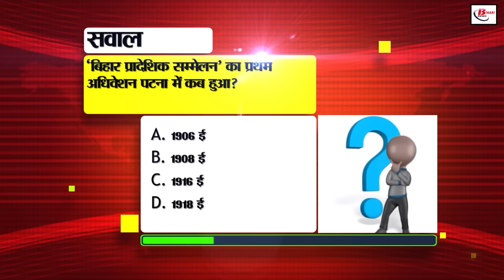Bihar News Today Live 3rd September 2024.Land survey Bihar,BPSC 70th Exam notification,Patna HC.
Bihar News Today Live of 3rd September  2024.Land survey in Bihar, BPSC examination of 70th, Bihar Sports Award Ceremony, Krishnakant Goswami Birthday,Patna HC
1. Indo Tibet Border Police has announced recruitment, 10th pass can apply

2. Alok Raj reached to meet CM Nitish as soon as he took over the post of DGP, gave the basic mantra of 6 S

3. BPSC issued notice for the preliminary examination of 70th

4. In Bihari Birthday Special, today we will talk about

5. Farmers can call on this number for fertilizer related complaints

6. Know what is the facility of journey break in railways, how can you use it during travel?

7. Aadhar seeding has become mandatory for children studying in private schools

8. Bihar Sports Award Ceremony will be organized on this day

9. On the occasion of Pitru Paksha, Pitru Paksha special trains will run from Madhya Pradesh to Gaya

10. After Mathura, now the country's largest goat semen bank is being built in Bihar

11. SBI launched a new design of Fastag

12. Patna HC reprimanded government officials for not complying with the court order

13. In Bihar tourism today we will talk about Saran

14. Foundation stone of water supply scheme laid in Dehri on Son, these districts will benefit

15. This new feature is coming which will keep your WhatsApp number safe

16. Delhi Metro will build heritage tunnel in Bihar

17. Weather will be dry in these districts of the state today

18. Two smugglers arrested with liquor seizure in Bihar

19. Railway Minister shared a glimpse of Vande Bharat Sleeper Train

20. KC Tyagi told the reason for his resignation from JDU

21. Lalu Yadav returned to Patna after health checkup from Singapore

22. BJP targeted Prashant Kishore after this announcement

23. Indian team's off-spinner Ashwin gave a big statement about these legendary players

24. Today's date is recorded in the history of India for many reasons

25. This fake video of PM Modi with Sheikh Hasina is going viral

26. RJD Kisan Cell took out a march regarding the problems of farmers

27. Vijay Sinha's taunt on Tejashwi Yadav's Samvad Yatra